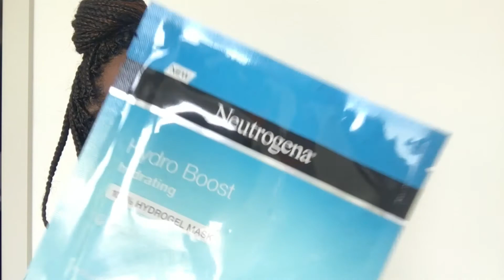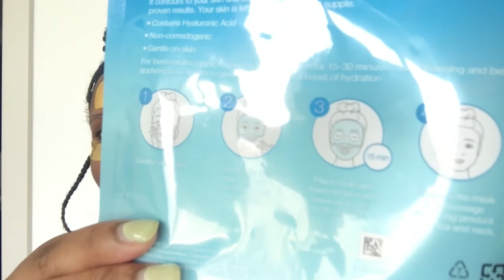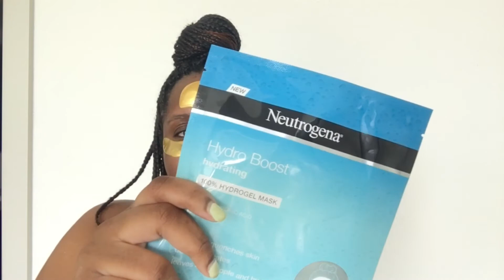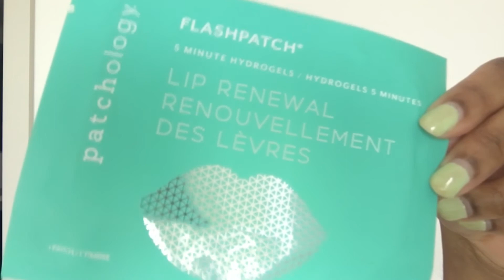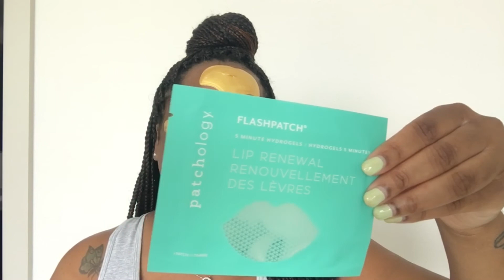My Go-To Face Masks! | I Am Fee Tv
Here’s my favorite facial masks and how to use them.
Note: I have combination skin that's more on the oily side.

Masks Links are below!

$YesFee

If you purchase a product through the links provided, I will receive commission. This is at no extra charge to you. I only endorse products   that I personally used and/or personally endorsed.